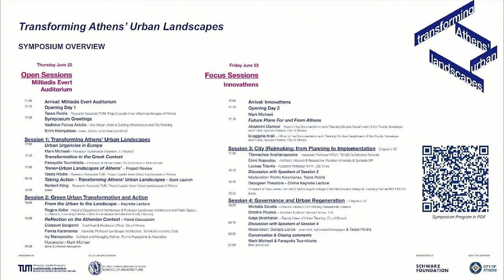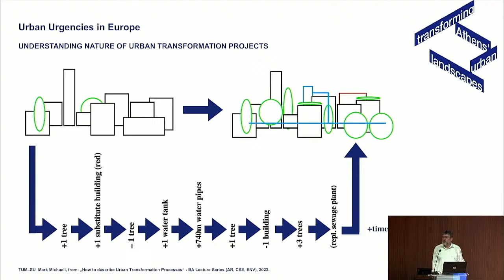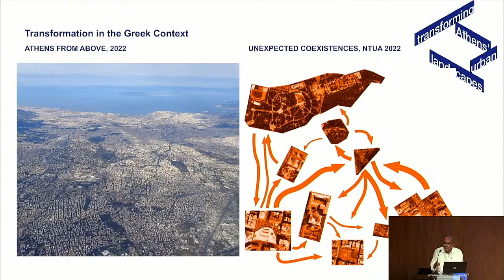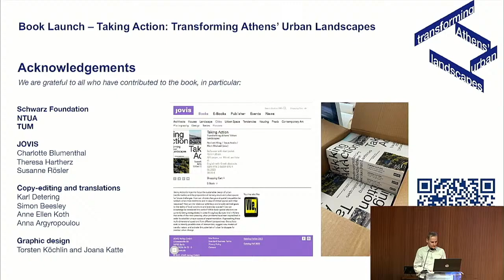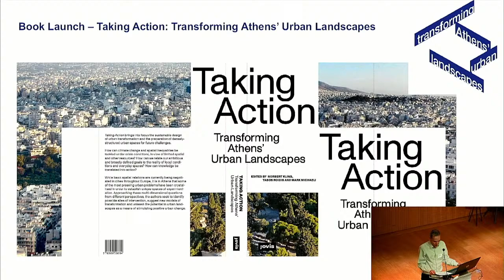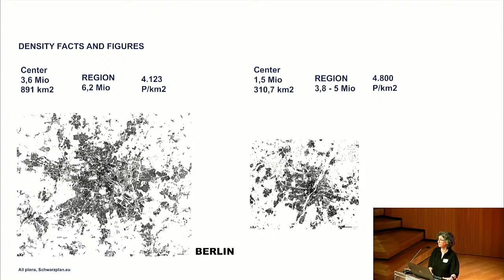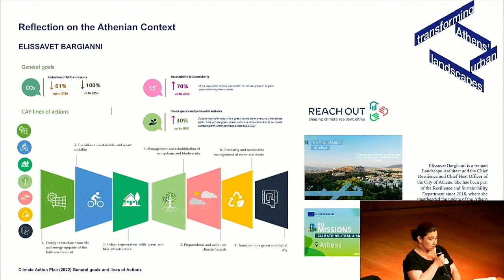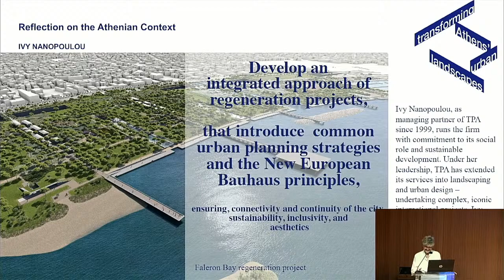Copy of Transforming Athens' Urban Landscapes // Symposium & Book Launch - June 22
Transforming Athens’ Urban Landscapes is a two-day symposium that aims to contribute to the multifaceted debate on the future and the restructuring of our cities towards healthier, greener, more liveable, equitable and resilient environments.

Programme Day 1 - June 22:

17:15
Opening & Symposium Greetings
Vasileios Foivos Axiotis // Eirini Klampatsea

Session 1: Transforming Athens’ Urban Landscapes
Mark Michaeli // Panayotis Tournikiotis // Tasos Roidis // Norbert Kling

19:00
Session 2: Green Urban Transformation and Action
Regine Keller // Ivy Nanopoulou // Elisavet Bargianni // Panita Karamanea // Mark Michaeli

Part of a series of research activities and public events organised by the Technical University of Munich, in collaboration with the National Technical University of Athens since 2021 and made possible by the generous support of the Schwarz Foundation. The event is also supported by the City of Athens

Organisation
Tasos Roidis, Mark Michaeli & Norbert Kling (Technical University Munich, Chair of Sustainable Urbanism), Panayotis Tournikiotis (National Technical University of Athens) and Panita Karamanea (Technical University Crete)

Το διήμερο συμπόσιο Transforming Athens‘ Urban Landscapes (Μετασχηματίζοντας τα αστικά τοπία της Αθήνας) έχει ως στόχο να συμβάλει στην πολύπλευρη συζήτηση για το μέλλον και την αναδιάρθρωση των πόλεών μας προς ένα πιο υγιές, πιο πράσινο, πιο βιώσιμο, πιο δίκαιο και ανθεκτικό περιβάλλον.

Aποτελεί μέρος μιας σειράς ερευνητικών δραστηριοτήτων και δημόσιων εκδηλώσεων που διοργανώνει το Πολυτεχνείο του Μονάχου σε συνεργασία με το Εθνικό Μετσόβιο Πολυτεχνείο από το 2021 και έχει καταστεί δυνατή χάρη στη γενναιόδωρη υποστήριξη του Ιδρύματος Schwarz. Η εκδήλωση υποστηρίζεται επίσης από τον Δήμο Αθηναίων.

Γλώσσα: Αγγλικά